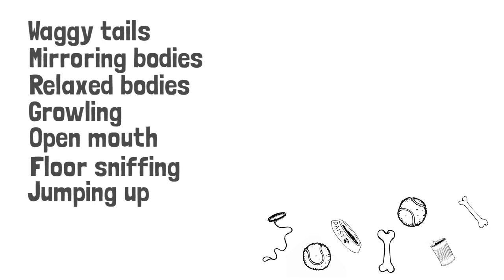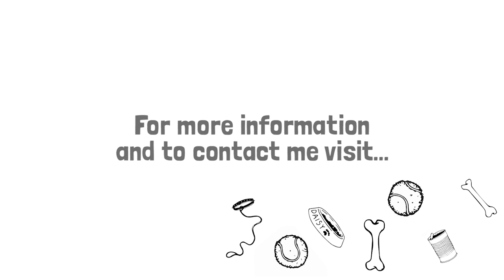Dogs Play - when is it enough?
Dog play & play fighting, what's ok? Oli looks at two videos and describes the dogs body language. Oli also explain why play fighting should always be structured and controlled.